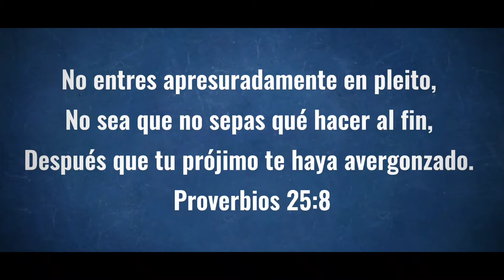Proverbios 25:8 | Proyecto 31/31